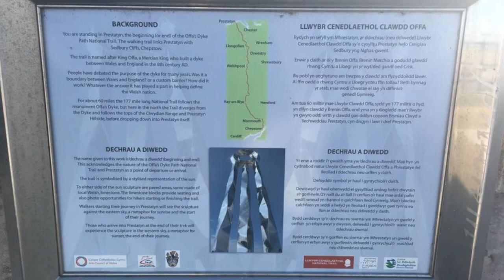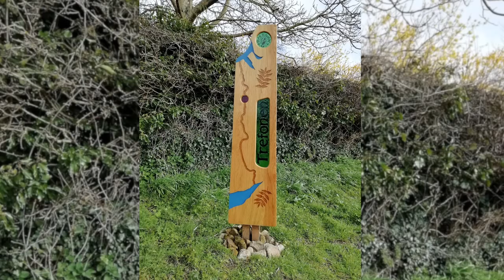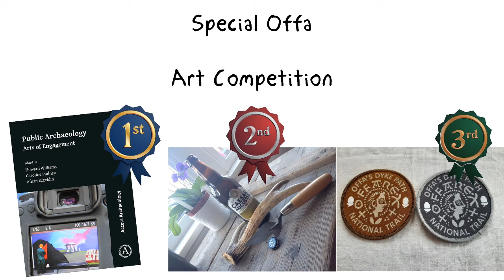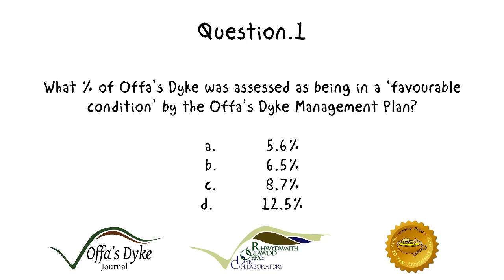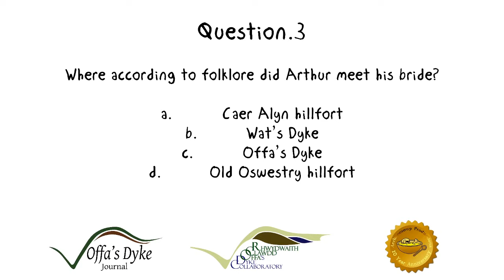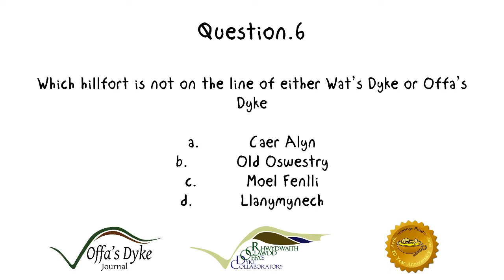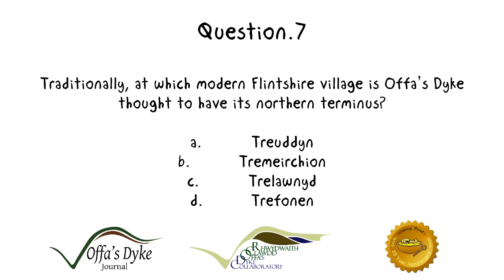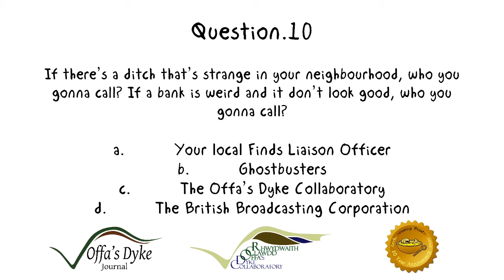Special Offa! Communities and Offa’s Dyke: Digital Event: Live Stream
The culmination of an exciting day-long digital extravaganza: Special Offa: Communities and Offa’s Dyke.

Following presentations via Facebook and Twitter, with links to the Offa’s Dyke Collaboratory blog and YouTube! The event began at 09.30 with an introduction by Professor Howard Williams and concluded with a History Tour of Offa’s Dyke at Trefonen.

Join us for a LIVE overview of the day at 6pm, discussing Offa’s Dyke and the goals of the day followed by a Q&A session and a series of competitions where you can win prizes including:

• A physical copy of Williams et al. 2019 (eds) Public Archaoelogy: Arts of Engagement featuring the work of Archaeosoup and John Swogger.

• A physical copy of the Offa’s Dyke Journal volume 1.

• An Offa’s Dyke Association 50th Anniversay Mug

• Bottle Opener Trowels

• Offa’s Dyke cloth patches